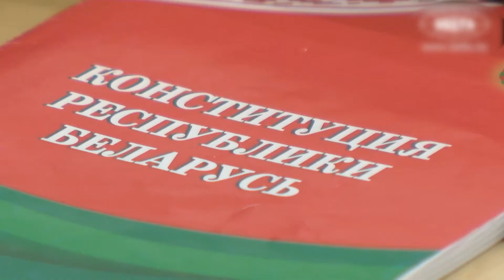Будет ли новая власть в Беларуси? И какое место займет Александр Лукашенко?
Во вторник, 28 сентября, Александр Лукашенко во время расширенного заседания конституционной комиссии заявил об отсутствии в проекте новой конституции так называемых переходных положений.  Факт того, что глава комиссии и Конституционного суда Петр Миклашевич, не знал, что такой раздел необходим ставится под сомнения. Многие аналитики заявляют, что данный пункт просто не был обсуждён с самим Лукашенко, поэтому и был упущен.

Более того, окончательных решений в ближайшее время не предвидится, ведь какой быть обновленной политической системе и какое место в ней займет действующий президент Беларуси - большая интрига.